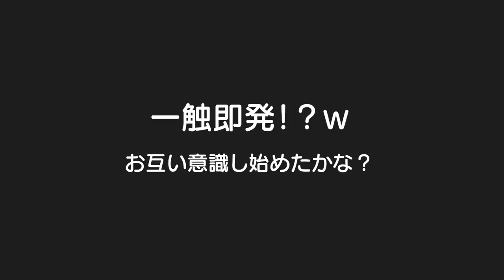従兄ちゃんと喧嘩勃発！？じいちゃんまた来るね！！3歳児男女双子＆生後6ヶ月赤ちゃんと大阪帰省！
二卵性男女双子生後3歳5ヶ月＆6ヶ月赤ちゃん　いつも長い事ありがとうございます！！また行かせて頂きます！！！ｗ　従兄ちゃんとこれから長い付き合いなるから挨拶してもらったなｗそろそろひらパーの乗り物乗れそうやな。。。